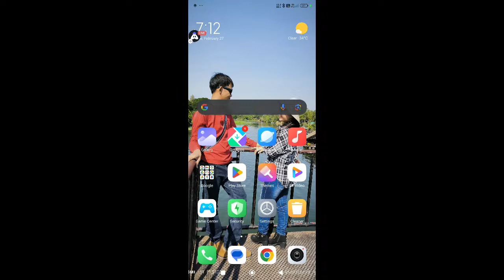English Vanced : 👍 Good stream | Playing Solo | Streaming with Turnip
Hey folks! Watch me play Vanced!

Today I am streaming vanced. Other popular games:
PUBG Mobile
Garena Free Fire
Among Us
Call of Duty Mobile
Fall Guys
Fortnite
Roblox
Minecraft